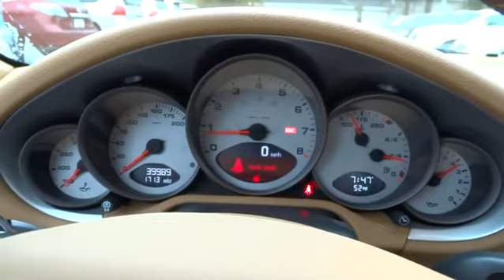2008 Porsche 911 Charleston, Hilton Head, Columbia, Hendrick Lexus, Grand Strand, SC 15315A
2008 Porsche 911
2008 Porsche 911 2dr Cabriolet Carrera S - Stock#: 15315A - VIN#: WP0CB29988S776915

CARFAX 1-Owner, Excellent Condition, ONLY 39,915 Miles! Heated Leather Seats, ALUMINUM LOOK INSTRUMENT SURROUND, ALUMINUM LOOK Y TRIM ON STEERING WH... ALUMINUM LOOK B-PILLAR SEAT BELT OUTL... PORSCHE CREST IN HEADREST CLICK ME! KEY FEATURES INCLUDE: Heated Leather Seats Rear Spoiler, Leather Seats, MP3 Player, Keyless Entry, Steering Wheel Controls. OPTION PACKAGES: PWR SEAT PKG: driver memory, driver/passenger lumbar adjustment, BOSE HIGH END SOUND PKG: 7-channel amp, 13-speakers, 325-watts, auto tone/volume compensation, 19 TURBO ALUMINUM WHEELS: P235/35ZR19 front/P305/30ZR19 rear tires, SMOOTH LEATHER 3-SPOKE MULTI-FUNCTION STEERING WHEEL, RED TAIL LIGHTS, CARPET IN DEVIATING COLOR, MULTI-STAGE HEATED FRONT SEATS, ALUMINUM LOOK INSTRUMENT SURROUND, ALUMINUM LOOK Y TRIM ON STEERING WHEEL, PORSCHE CREST IN HEADREST, ALUMINUM LOOK B-PILLAR SEAT BELT OUTLET, INTERIOR COLOR FLOOR MATS, 6-SPEED MANUAL TRANSMISSION: (STD). Carrera S with Macadamia Metallic with Cocoa (Top) exterior and Sand Beige interior features a Flat 6 Cylinder Engine with 355 HP at 6600 RPM*. Serviced here, Non-Smoker vehicle, New Tires & 4 Wheel Alignment, Spark Plugs Replaced. VEHICLE REVIEWS: From Edmunds.com: Still the quintessential sports car after four decades, the Porsche 911 has a unique blend of style, performance and sound that you can enjoy everyday. BUY WITH CONFIDENCE: CARFAX 1-Owner WHO WE ARE: 2013 Recipient of the 'Elite of Lexus' award 18 years consecutively for Outstanding Dealers! Our passion is providing you with a world-class ownership experience. We share the thrill our customers get from owning and driving a Lexus. Whether you come in for a new or pre-owned Lexus Closing Fee is included in the advertised/sales price. Pricing analysis performed on 12/23/2014. Horsepower calculations based on trim engine configuration. Please confirm the accuracy of the included equipment by calling us prior to purchase.